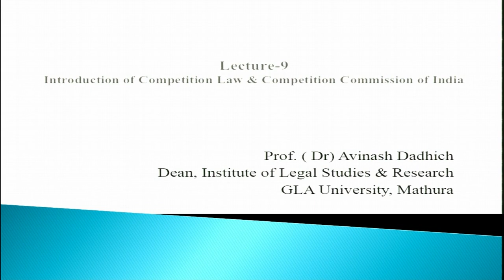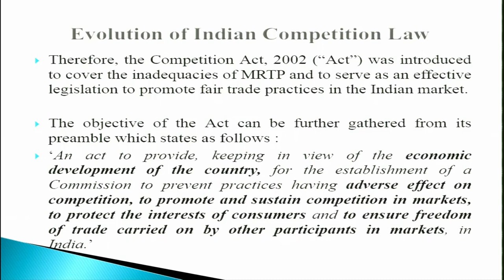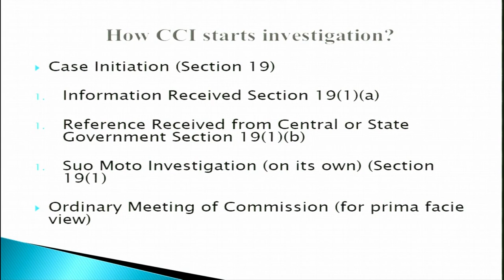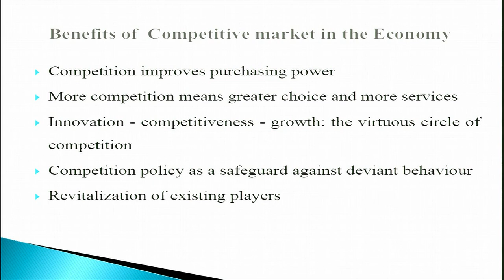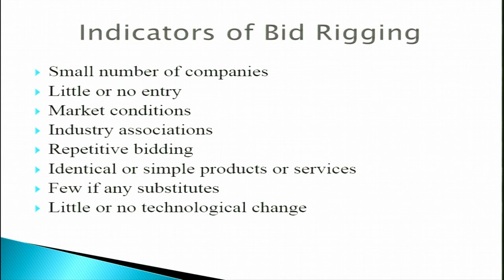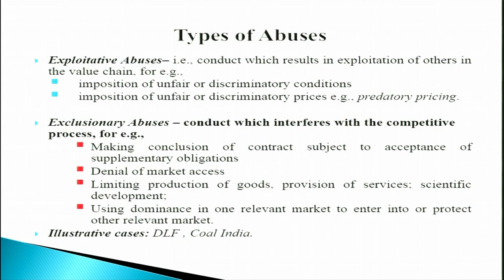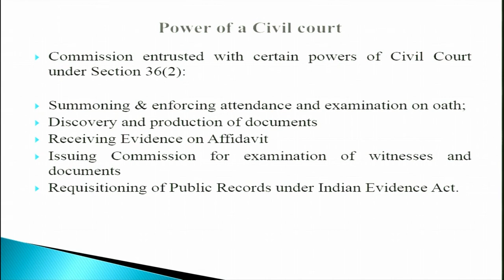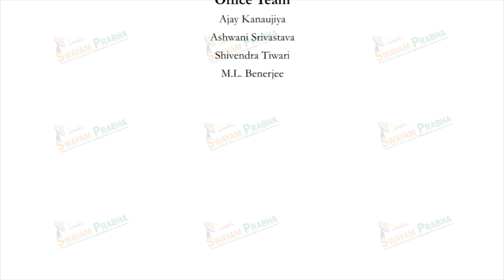Introduction of Competition Law & Competition Commission Law of India